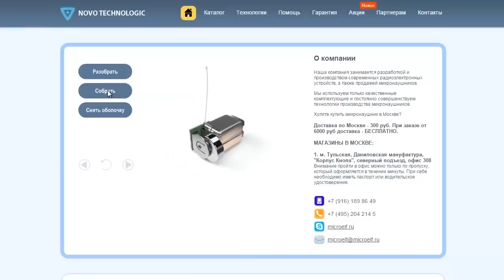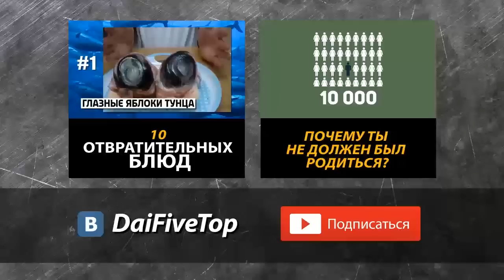ТОП5 ЛУЧШИХ РОССИЙСКИХ ФИЛЬМОВ